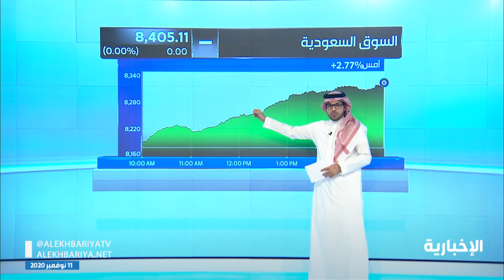إدارة معلومات الطاقة الأمريكية تخفض توقعاتها لنمو الطلب العالمي على النفط لعام 2021